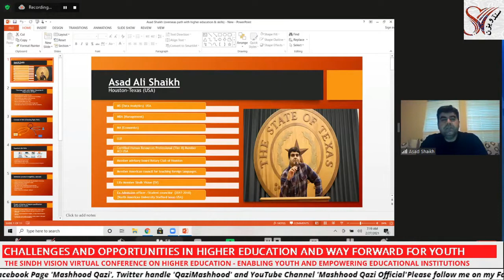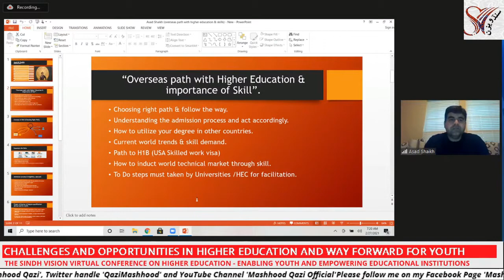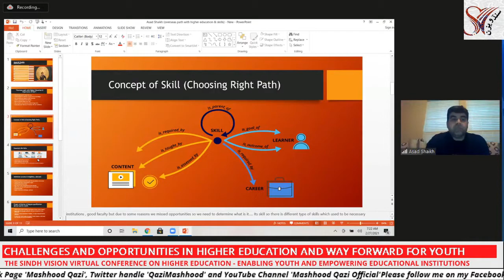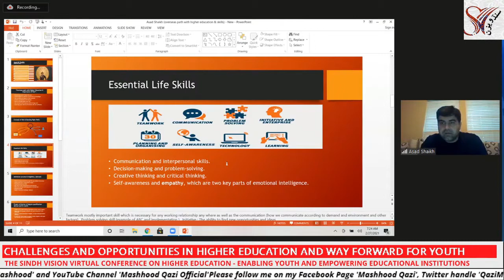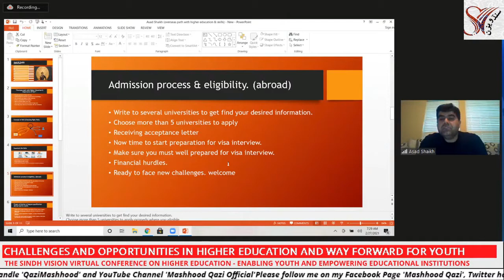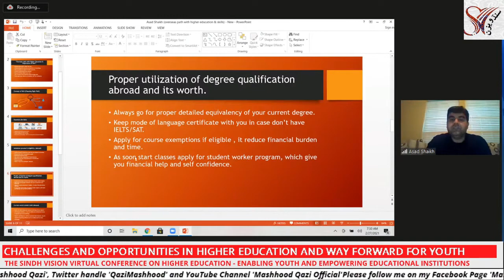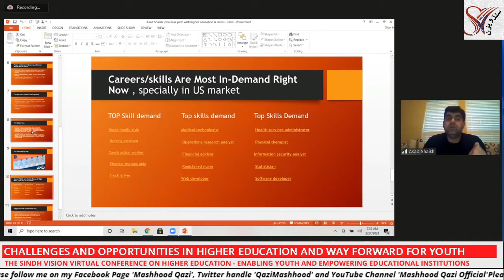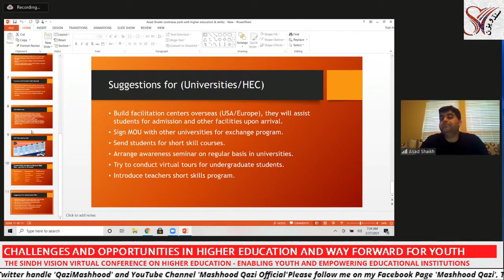Higher education & Skills || Importance, Utilization, Path & Career || Asad Shaikh || Sindh Vision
Mr. Asad Shaikh from USA talks on "Path with Higher Education, Skills & Career"  in Global virtual conference on Higher education arranged by Sindh Vision organization. This is very informative talk.
Dr. Mazhar Ali Dootio
__/LINKS\_